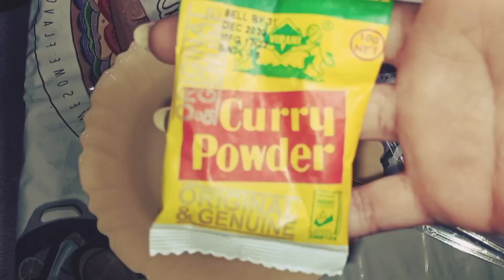WHAT I ATE IN A DAY IN AN AFRICAN HOME 🏡 BREAKFAST|LUNCH|DINNER 🍽️.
Get to know what I eat in a day
I had so much fun creating this too hope you enjoy it